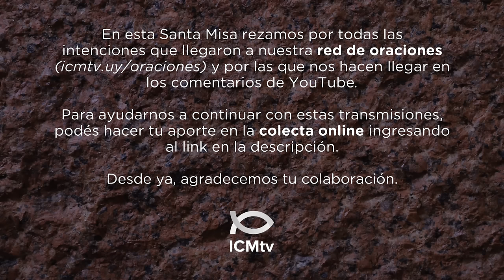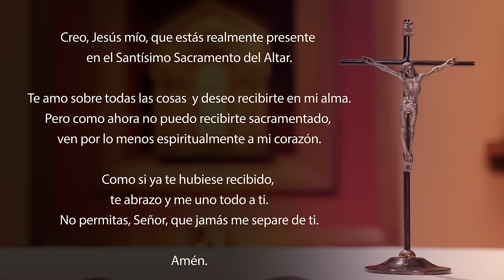Santa Misa de hoy domingo 21 de julio 2024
«¡Ay de los pastores que pierden y dispersan el rebaño de mi pastizal!» -oráculo del Señor-.
    Por eso, así habla el Señor, Dios de Israel, contra los pastores que apacientan a mi pueblo: Ustedes han dispersado mis ovejas, las han expulsado y no se han ocupado de ellas. Yo, en cambio, voy a ocuparme de ustedes, para castigar sus malas acciones -oráculo del Señor-.
    Yo mismo reuniré el resto de mis ovejas, de todos los países adonde las había expulsado, y las haré volver a sus praderas, donde serán fecundas y se multiplicarán. Yo suscitaré para ellas pastores que las apacentarán; y ya no temerán ni se espantarán, y no se echará de menos a ninguna -oráculo del Señor-.
    Llegarán los días -oráculo del Señor-
        en que suscitaré para David un germen justo;
        Él reinará como rey y será prudente,
        practicará la justicia y el derecho en el país.
        En sus días, Judá estará a salvo
        e Israel habitará seguro.
        Y se lo llamará con este nombre:
        «El Señor es nuestra justicia»

R. El Señor es mi pastor, nada me puede faltar.

El Señor es mi pastor, nada me puede faltar.
Él me hace descansar en verdes praderas,
me conduce a las aguas tranquilas
y repara mis fuerzas. R.

Me guía por el recto sendero, por amor de su Nombre.
Aunque cruce por oscuras quebradas, no temeré ningún mal,
porque Tú estás conmigo:
tu vara y tu bastón me infunden confianza. R.

Tú preparas ante mí una mesa,
frente a mis enemigos;
unges con óleo mi cabeza

Tu bondad y tu gracia me acompañan
a lo largo de mi vida;
y habitaré en la Casa del Señor,
por muy largo tiempo. R.

Lectura de la carta del Apóstol san Pablo a los cristianos de Éfeso 2, 13-18

    Hermanos:
    Ahora, en Cristo Jesús, ustedes, los que antes estaban lejos, han sido acercados por la sangre de Cristo.
    Porque Cristo es nuestra paz: Él ha unido a los dos pueblos en uno solo, derribando el muro de enemistad que los separaba, y aboliendo en su propia carne la Ley con sus mandamientos y prescripciones.
    Así creó con los dos pueblos un solo Hombre nuevo en su propia persona, restableciendo la paz, y los reconcilió con Dios en un solo Cuerpo, por medio de la cruz, destruyendo la enemistad en su persona.
    Y Él vino a proclamar la Buena Noticia de la paz, paz para ustedes, que estaban lejos, paz también para aquellos que estaban cerca. Porque por medio de Cristo, todos sin distinción tenemos acceso al Padre, en un mismo Espíritu.

    Al regresar de su misión, los Apóstoles se reunieron con Jesús y le contaron todo lo que habían hecho y enseñado.
    Él les dijo: «Vengan ustedes solos a un lugar desierto, para descansar un poco». Porque era tanta la gente que iba y venía, que no tenían tiempo ni para comer. Entonces se fueron solos en la barca a un lugar desierto. Al verlos partir, muchos los reconocieron, y de todas las ciudades acudieron por tierra a aquel lugar y llegaron antes que ellos.
    Al desembarcar, Jesús vio una gran muchedumbre y se compadeció de ella, porque eran como ovejas sin pastor, y estuvo enseñándoles largo rato.